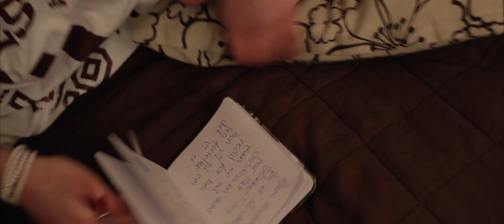RED BALLOON - Filmfokus Jevnaker 2011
Musikkvideo produsert av ungdommer fra Jevnaker høsten 2011.

MEDVIRKENDE:
Lise Marie Skjervum
Kaia Eline Trulsen
Henrik Myhre
Marie Hasle Jensen
Leonardo Pereira
Bruno Pereira
Robin
Thorleif Bratvold
Sivert Olimb
Susanne Sellevold Solbakken
Silje Sellevold Solbakken
Julie Gammelseter
Christina Karlsen
Ida T. Nilsen
Natasha Gammelseter
Amalie Stensrud
Synne Eriksrud
Christina Eng Bergmann
Henrik Bjellum Westend
Vetle Barø
Kjetil Stubberud

INSTRUKTØRER:
Audrey Wilsen
Jørn Atle Støa
Are Luke Muggerud
Gjermund Mathisen